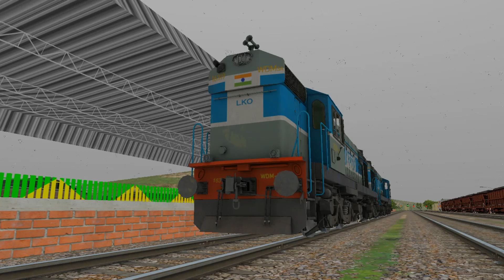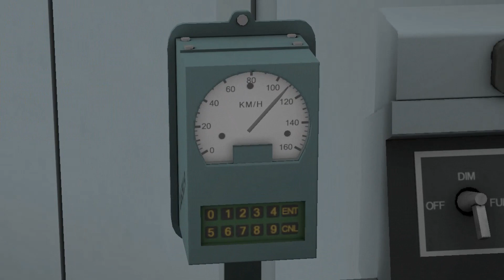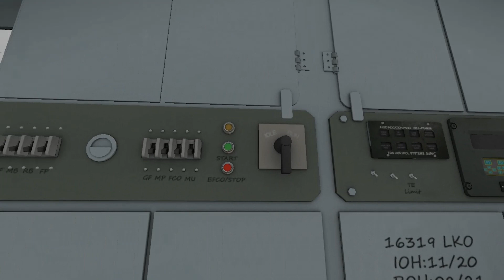BGPRO | A DUTY IN HEAVY RAIN | LKO WDM3A 16319 | HD CAB RIDE AND HD SOUND EXPERIENCE.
Game name: Microsoft Train Simulator (MSTS) / Openrails
This is officially PC / Laptop game only.
***Not for Mobiles / Phones***.